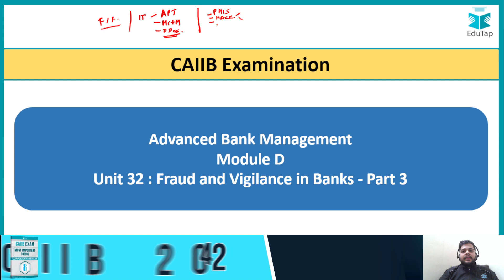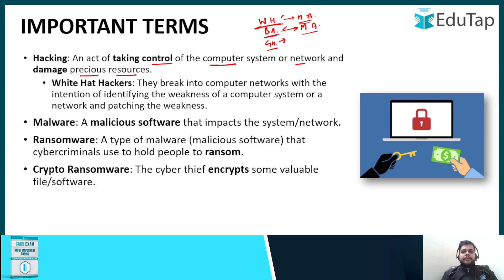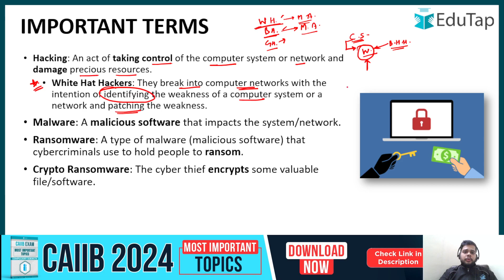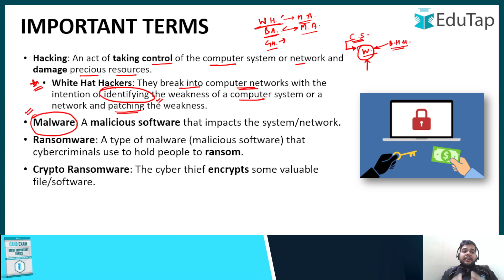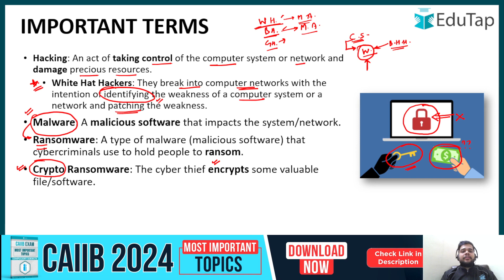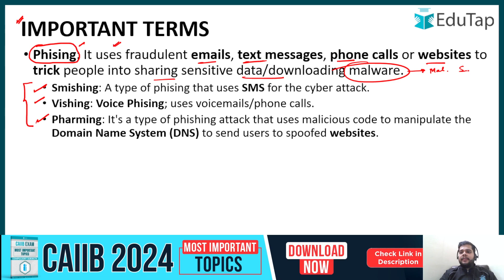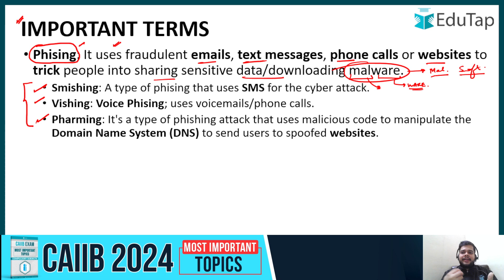Fraud & Vigilance in Banks CAIIB | CAIIB ABM Important Topics & Concepts |EduTap Free Online Classes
Have questions?